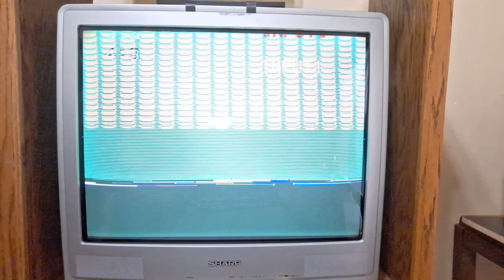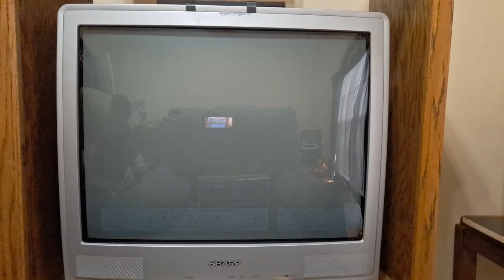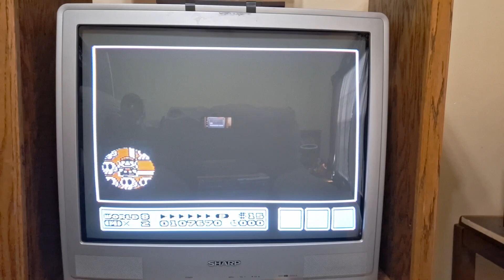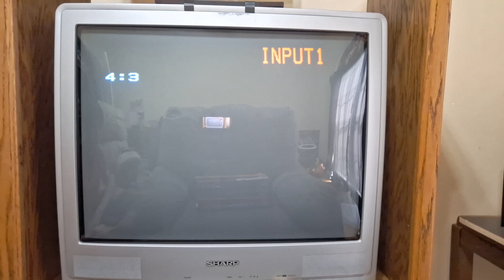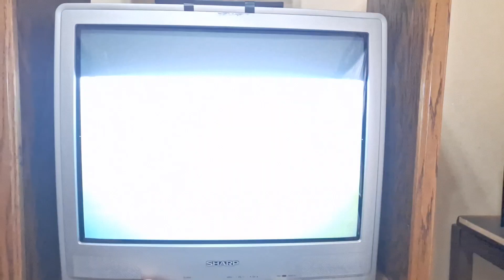Playing through Super Mario Bros. 3 with warps